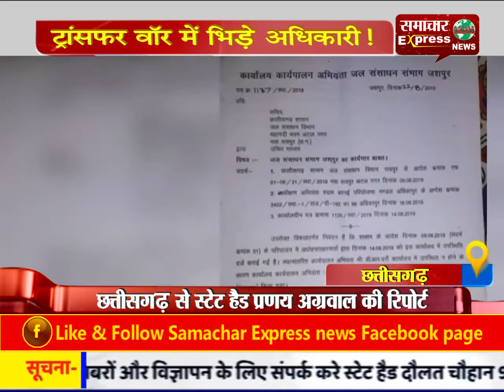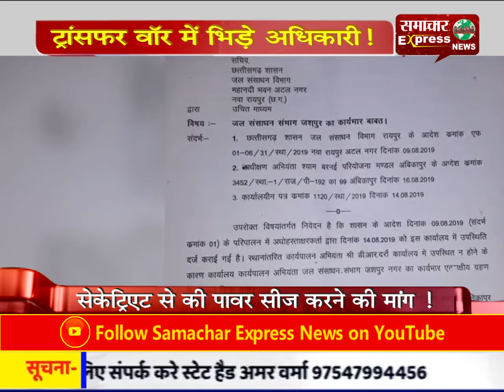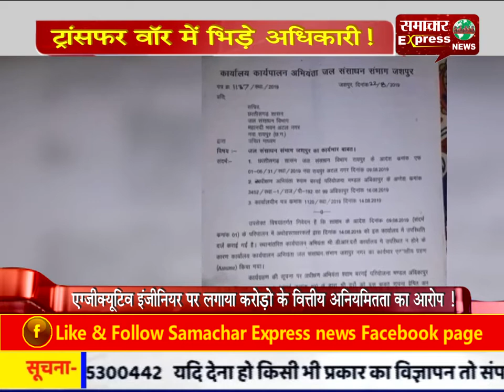ट्रांसफर वॉर मेमें भिड़े अधिकारी !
एग्जीक्यूटिव इंजीनियर पर लगाया करोड़ो के वित्तीय अनियमितता का आरोप !Follow my wap site :